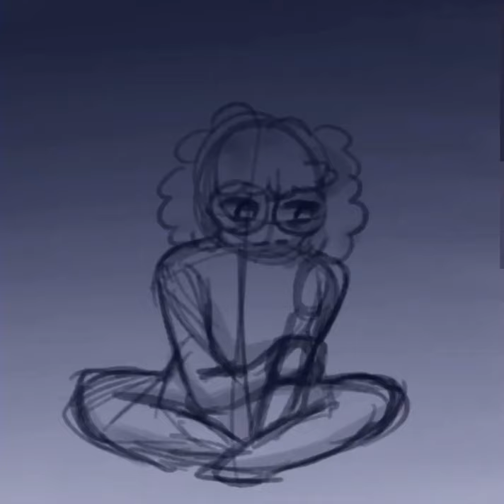(WIP Vent) Saint Bernard Animatic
!!This is not my song(obviously)!!
Hey I'm slowly getting back into animation and all even though this if far from finish I'm still pretty proud of it sooo here you go